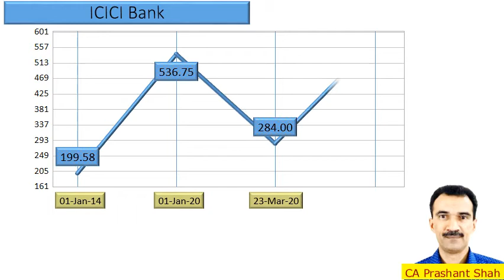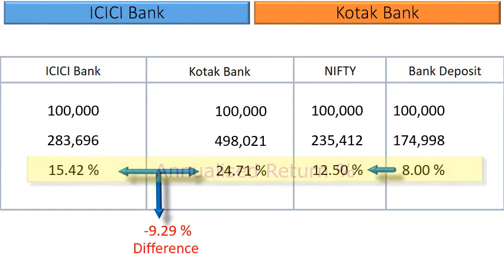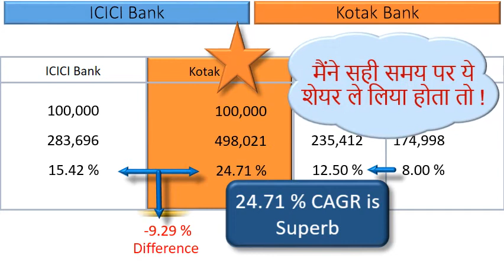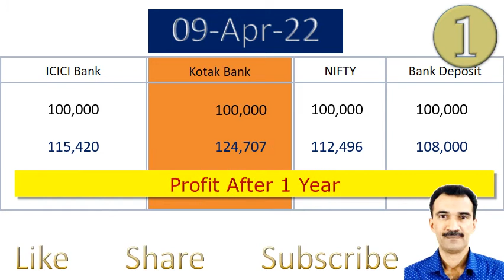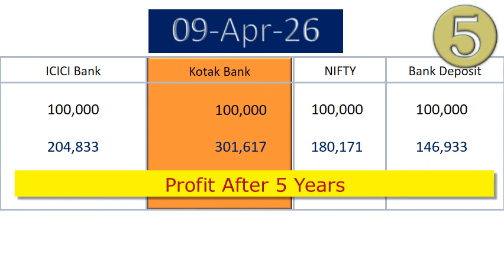ICICI Bank vs Kotak Bank